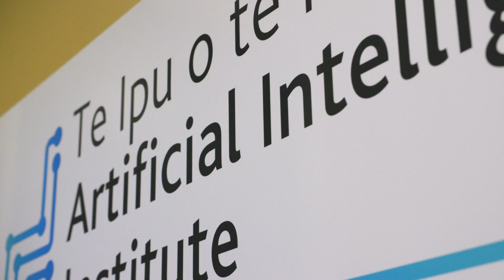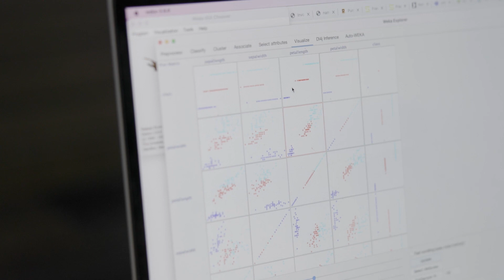University of Waikato Artificial Intelligence (AI) research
Artificial Intelligence (AI) has the power to uncover solutions to fix our world. Researchers at the University of Waikato are positioning New Zealand as a world leader in the development of AI and machine learning.